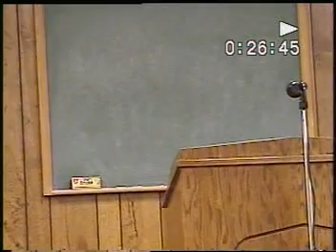Special Songs and Congregational Singing Oregon 2004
Video taken by Sis. Evalee Stice
10:30 Don't Give Up the Ship